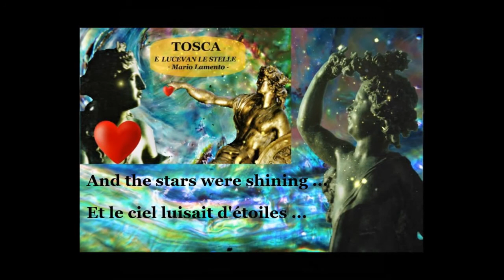Puccini - Tosca - E lucevan le stelle - Giacomo Lauri-Volpi - 1928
Lamento de Mario
Ténor  Giacomo Lauri-Volpi
interprété en 1928
Repiquage sur microsillon de l'enregistrement 78T de 1928

Choix comparatif aléatoire   O
Concept MusicHorama (Musique + Visuels + Montage)
Son direct vinyl original

Traduction en français :

Le ciel luisait d'étoiles, dans la nuit sans voile !
Par la porte entr'ouverte, elle entrait soudain, vive, alerte !
Et se pressait, fidèle, sur mon coeur tout plein d'elle !
Oh ! Doux baisers ! Délicieuse ivresse !
Grâce divine d'une maîtresse à mon amour ravie !
Il est fini ce rêve heureux d'amour !
L' heure est enfuie, et c'est mon dernier jour !
Et je n'aimais jamais autant la vie !

Translation in english :

And the stars were shining ...The earth smelt sweet ...
The garden gate creaked, and a footstep brushed the sand.
She entered, flagrant, and fell into my arms.
O soft kisses, tender caresses, while I, all a-quiver,
Unveiled her lovely features !
Vanished forever is my dream of love ...
That time has fled and I die in dispair,
Never have I loved life so dearly !